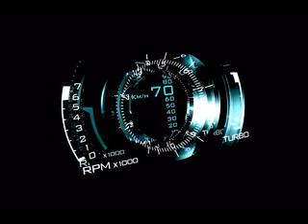Volto Be Yourself Original mix